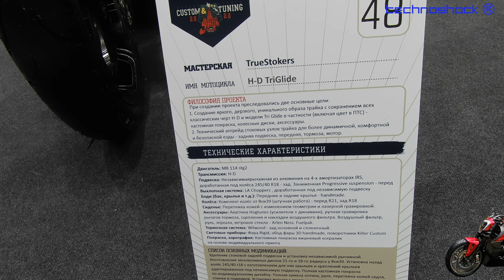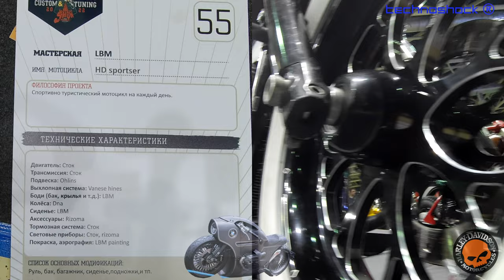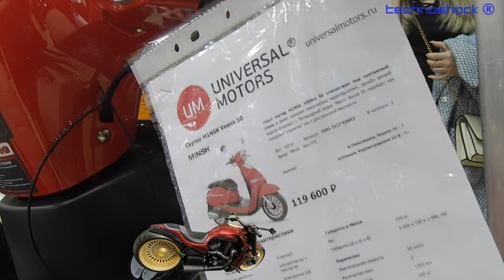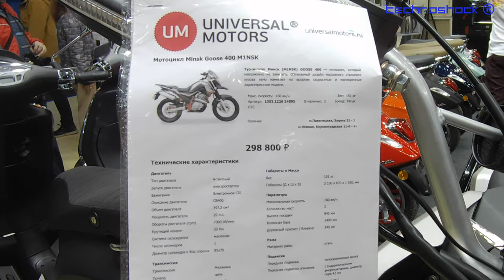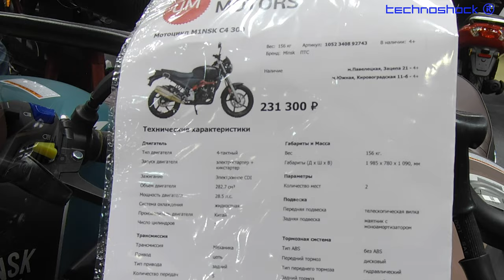Мото ВЕСНА. Часть 2. CUSTOM & TUNING SHOW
CUSTOM & TUNING SHOW
1.КастоЛОМ

ализ возможности . Настройка, подключение майнера.

Robot FEDOR.